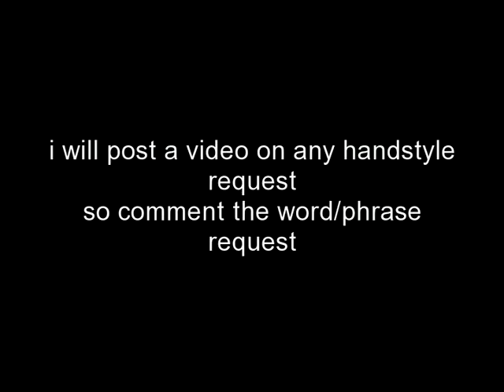handstyle request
comment me with any names or phrases youd like me to do a handstyle on:)